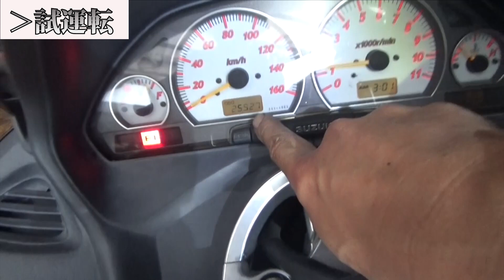スロットルボディ組み付け作業 【スカイウェイブ400】4/6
エアフィルターって難しいですよね。。w

このチャンネルは「自動車整備業界をぶっ壊す！」の精神で配信しています！

整備士シゲノブの公式SNS

☆存在感UP!!!【TOYOTA アルファード/ヴェルファイア等】LEDリフレクター取付けマニュアル　徹底解説 LED
☆【ハーレーダビッドソン】ハンドルスイッチハーネスのハンドルバー中通し

使用機材
カメラ：SONYハンディカムHDR-CX480、CANON iVIS HF G10、iPhone11/64G
マイク：同上
編集ソフト：Adobe Premiere Pro、Final Cut Pro X、Photoshop等

＊このチャンネルはCHデジタルデザイン代表ヨッシーが管理しております